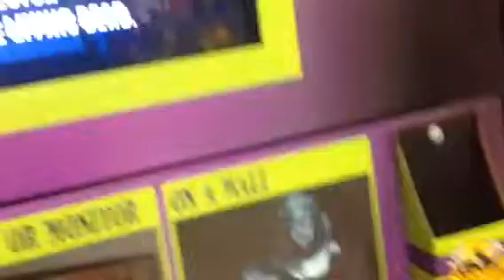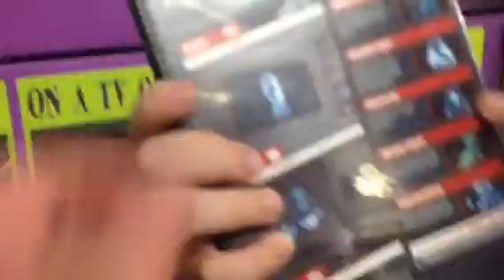Spirit Halloween 2015 tour